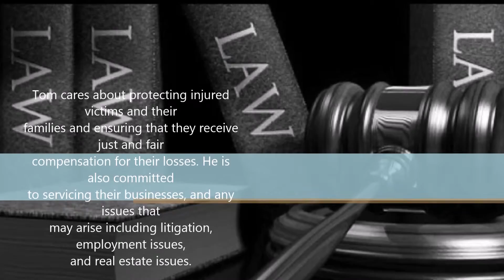Motorcycle injury attorney in Circleville, OH - The Law Office of Tom Somos, LLC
Welcome to The Office of Tom Somos Law, LLC | Circleville, OH

Welcome to The Law Office of Tom Somos, LLC. Your first choice for an Attorney / Lawyer in the Circleville, Ohio area. Our law firm is dedicated to assisting those individuals and family members who are involved in automobile accidents to obtain the maximum compensation to which they are legally entitled to. We also protect individuals and their families involved in other personal injury cases including the following: